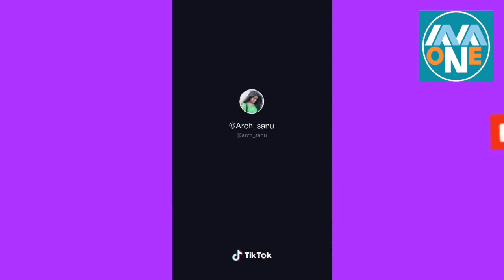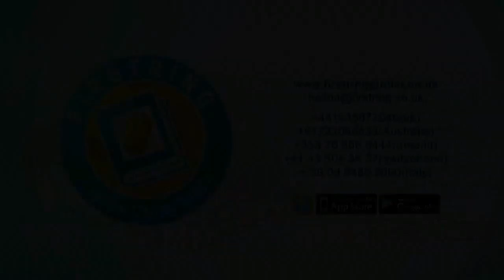വളരെ സിമ്പിൾ ആണ് ആലോചിച്ചു നോക്കിയാൽ.. !! 💟